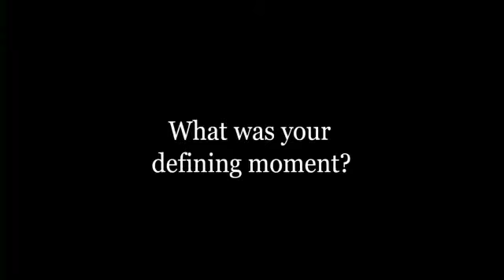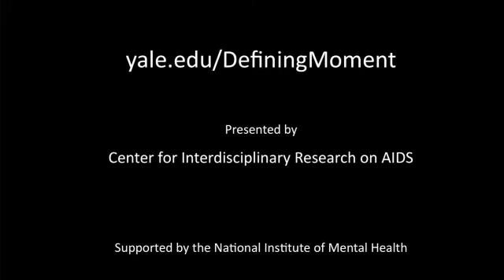Defining Moment - Judy Auerbach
For the 30th anniversary of the first reported case of AIDS, the Center for Interdisciplinary Research on AIDS (CIRA) at Yale University asked the same question of fifty individuals - What was the defining moment that got you involved in HIV/AIDS? We hope you find this series to be educational and inspiring.

Judy Auerbach, San Francisco AIDS Foundation